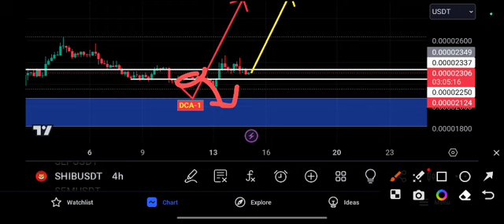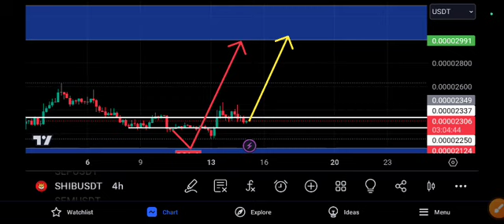SHIB to the moon! Shiba INU Price Prediction